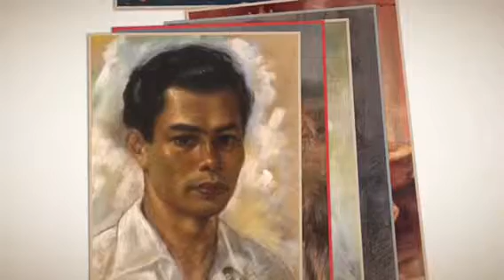Tokoh seni di Malaysia by Inshiraah Aminudin 1K